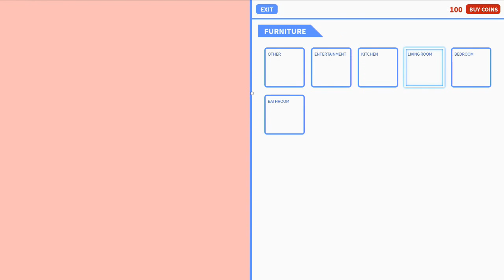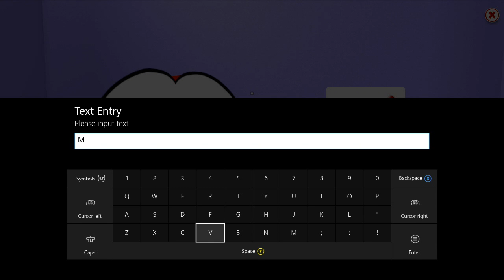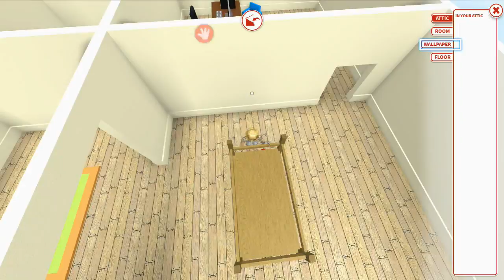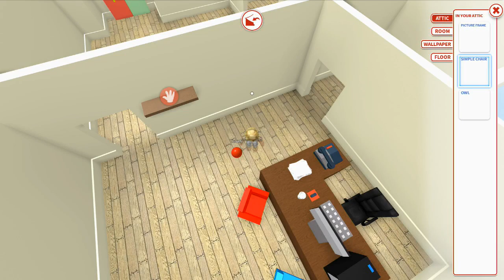Roblox Game Play: Episode 5 Meep City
Playing Roblox Meep City